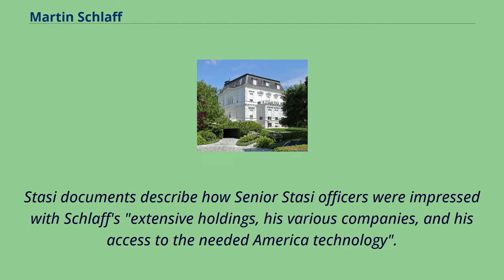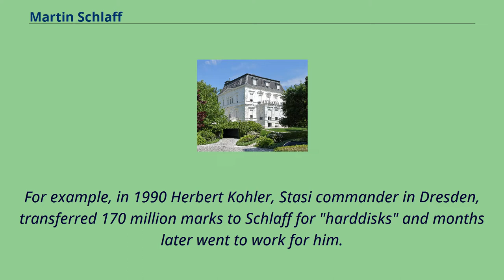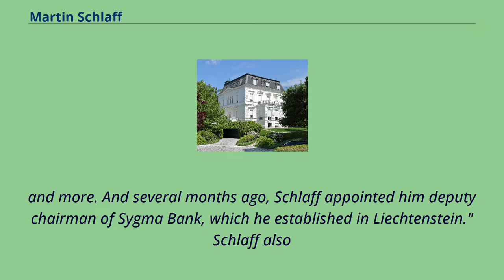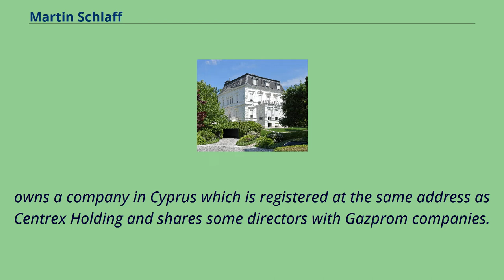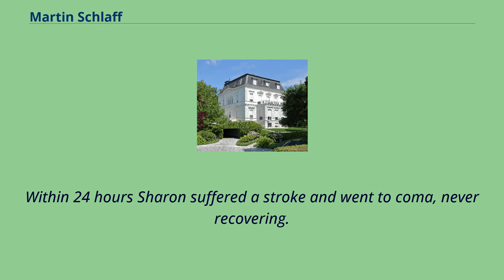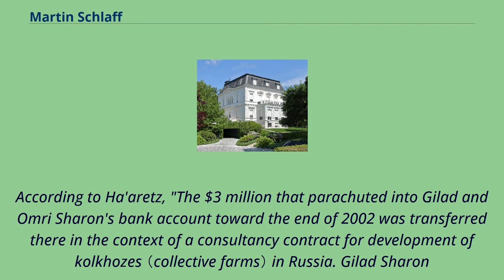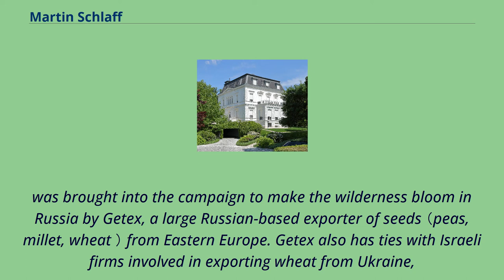Martin Schlaff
Martin Schlaff （born 6 August 1953） is an Austrian businessman.
He was occupied in trade with East Germany before the German reunification.
According to investigations by the German parliament, Schlaff was an unofficial employee of the Stasi.
His Stasi codename was "Landgraf" and registration number "3886-86".
His net worth is estimated over €8 billion.
Schlaff was born in Vienna, Austria, to Jewish refugees from World War II. He and his brother James took over the commercial firm Robert Placzek AG. The Stasi archives have files about him as early as 1982.
Schlaff had several meetings with East German officials in 1982.
Stasi documents describe how Senior Stasi officers were impressed with Schlaff's "extensive holdings, his various companies, and his access to the needed America technology".
According to the German parliament's investigations, Schlaff supplied East Germany with goods that were embargoed by the West.
When the parliament of Germany investigated public funds that disappeared after the Fall of the Berlin Wall, it found out that East Germany （GDR） had transferred large amounts of money to Schlaff through accounts in Vaduz,
the capital of Liechtenstein, in return for goods "under Western embargo".
Moreover, high-ranking Stasi officers continued their post-GDR careers in management positions in Schlaff's group of companies.
For example, in 1990 Herbert Kohler, Stasi commander in Dresden, transferred 170 million marks to Schlaff for "harddisks" and months later went to work for him.
The investigations concluded that "Schlaff's empire of companies played a crucial role" in the Stasi attempts to secure the financial future of Stasi agents and keep the intelligence network alive.
The Stern magazine no...